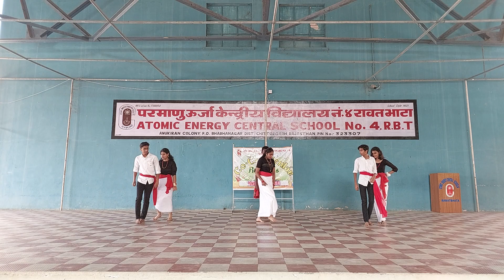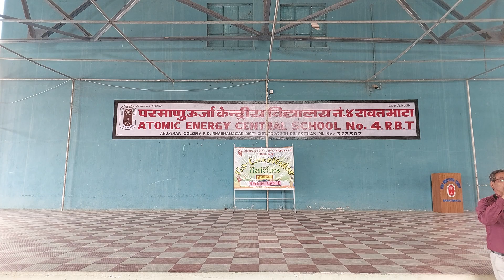CCA 2023 Senior group dance Shivaji House performance 2023# Second position